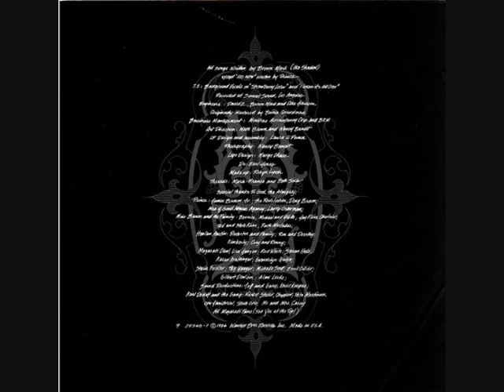Mazarati Don't Leave Me Baby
mazarati